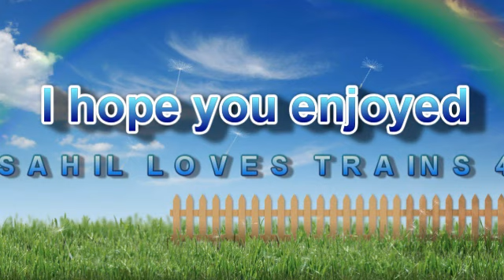Sahil Loves Trains 4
Sahil's favorite trains. Enjoy!